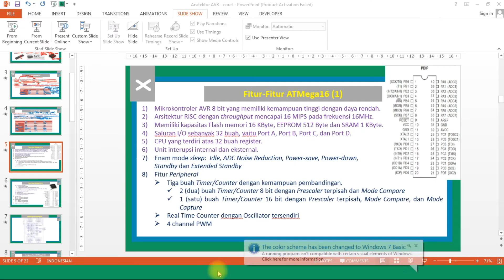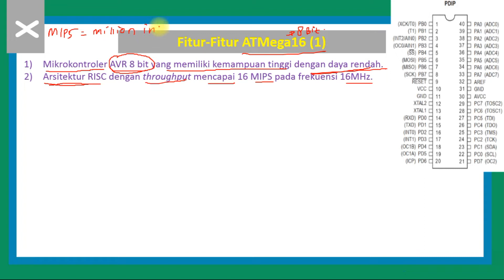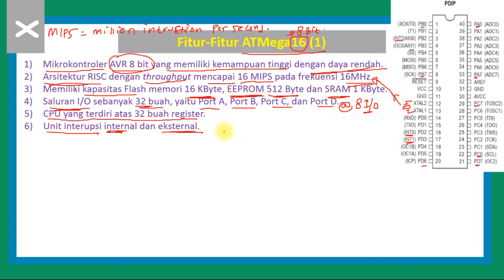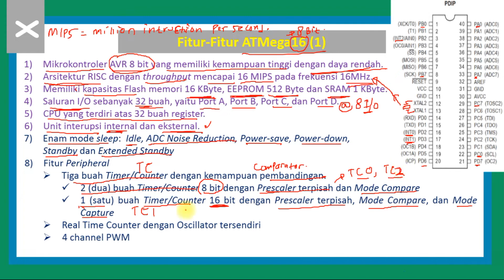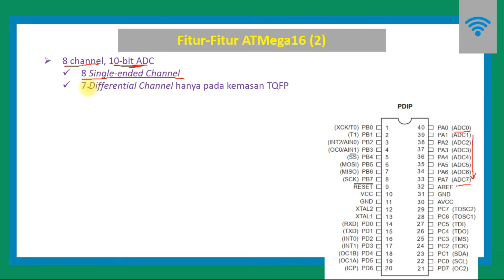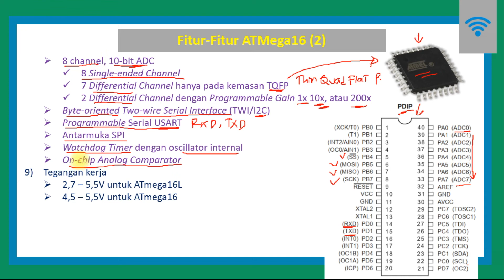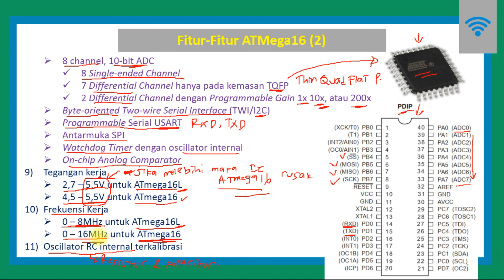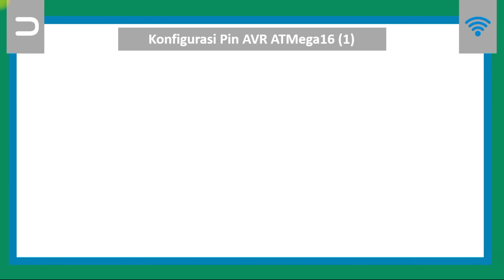5 Arsitektur AVR l Fitur-Fitur ATMEGA16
Video Ini Menjelaskan Tentang  Fitur-Fitur ATMEGA16

Catatan: ATMEGA16 sama dengan ATMEGA8535 dan ATMEGA32, tetapi secara umum hanya berbeda pada memori Flash saja